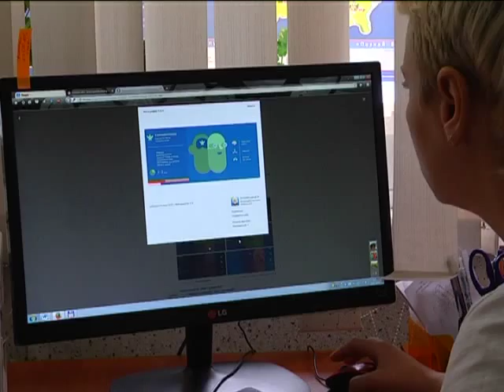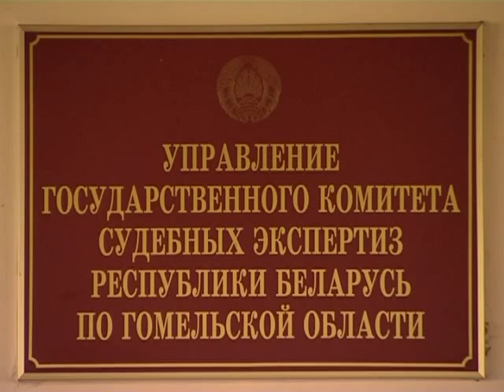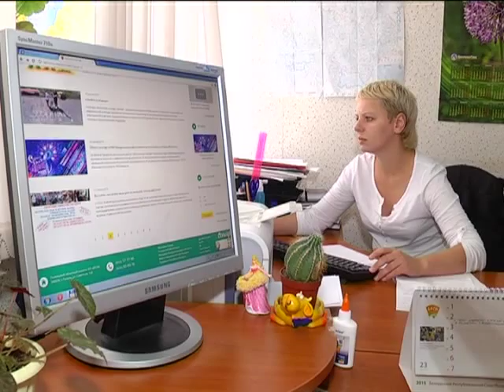Де-факто 06 08 2015